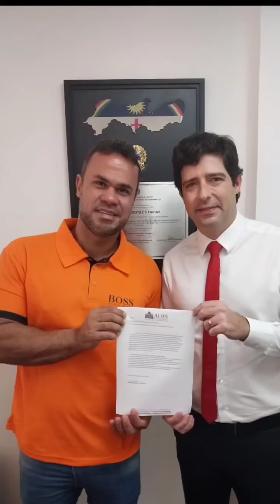Vereador Bruno Salsa em busca de recursos pra Goiana